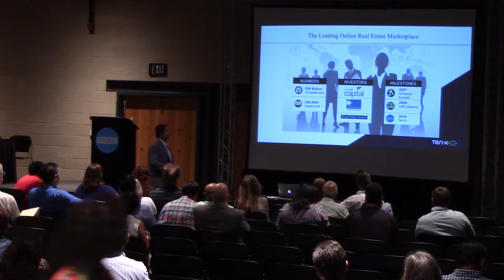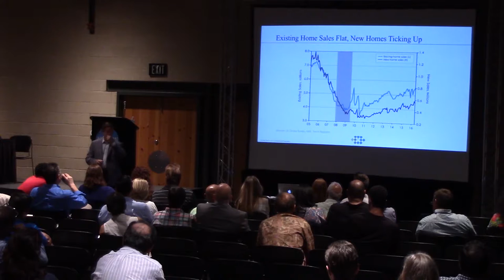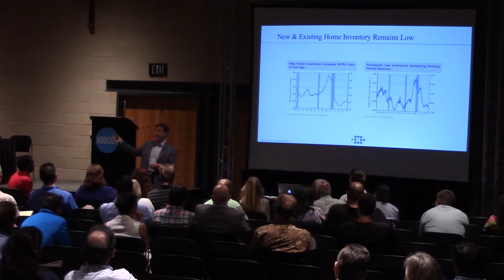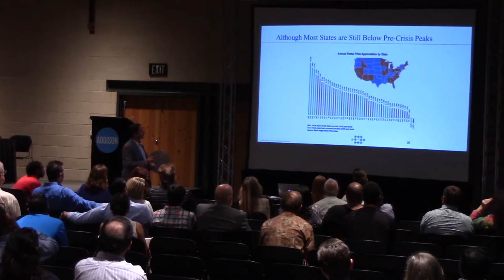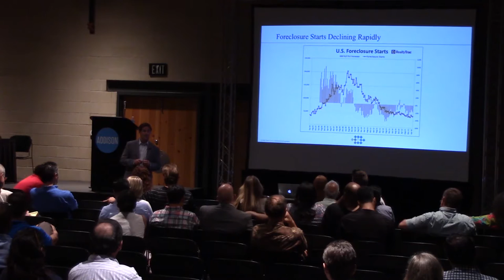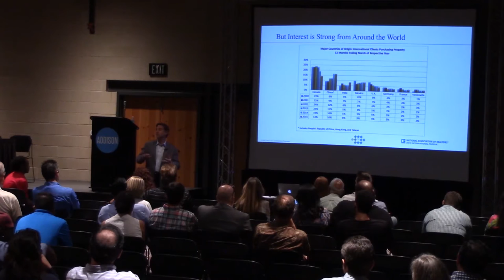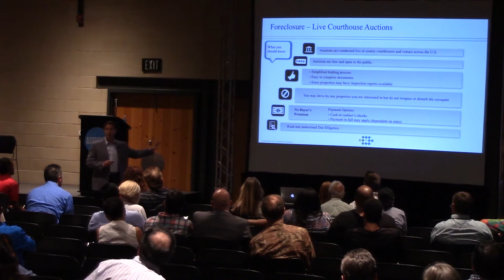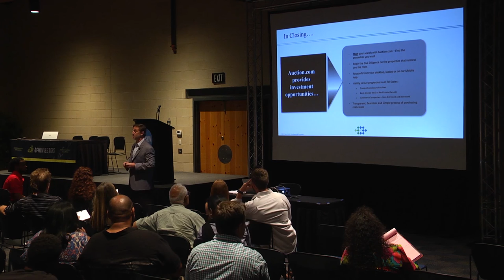Online Property Auctions Made Simple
Rick Sharga of Ten X, also known as  Auction.com shares the ins and outs of online property transactions and what he sees going on in the marketplace.